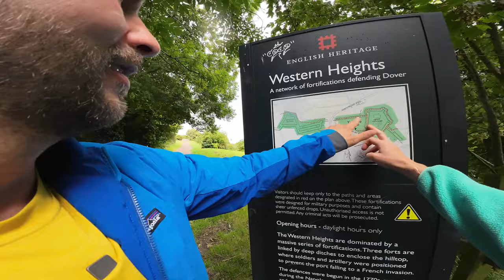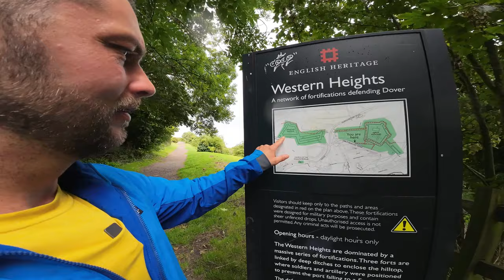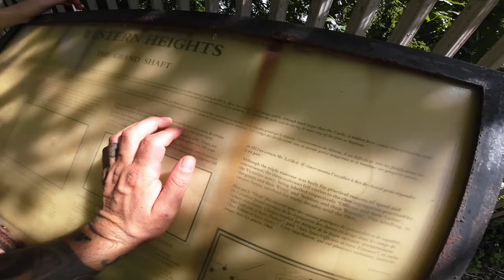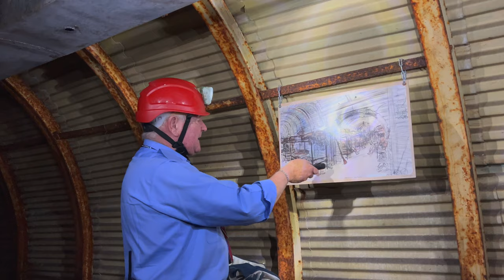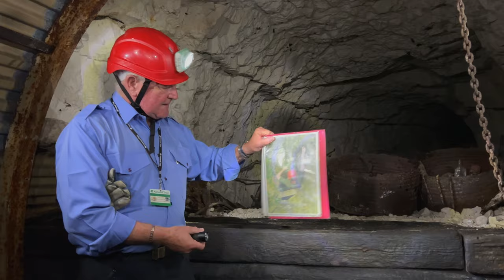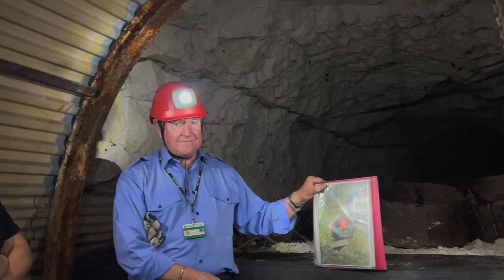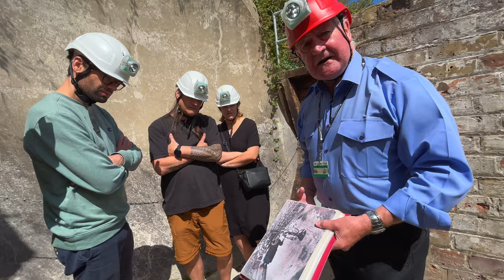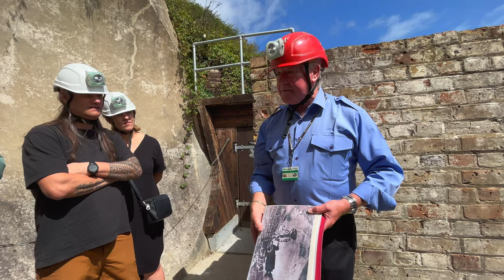Dover, the bits you don’t see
We find Dover very interesting and full of history. We visit Weston heights, the grand shaft and fan bay deep shelter.